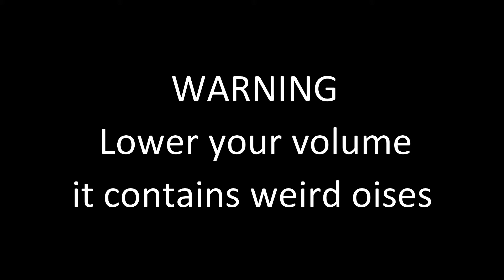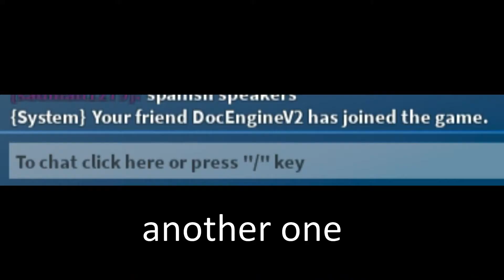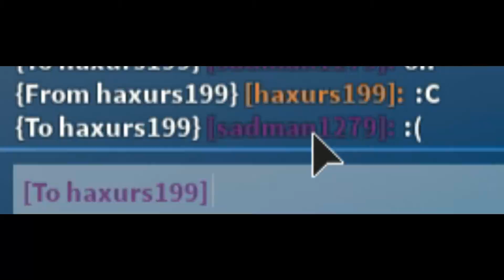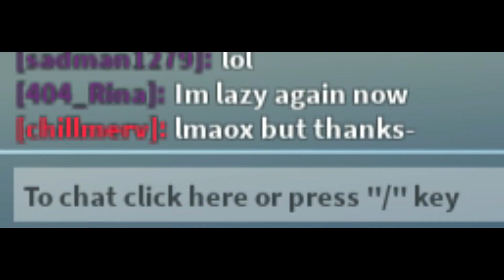Me And The Boys Playing Natural Disaster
i dint expect that zeus